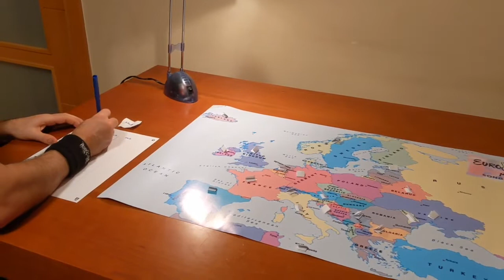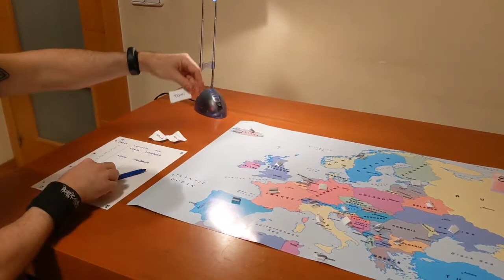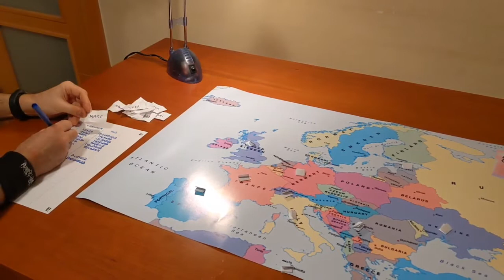Eurovision del Metal 2022 - El SORTEO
¿Qué países participarán este año en el Eurovisión del Metaaaaaaal? ¡Atentos a este SORTEO!

Programa votaciones para escoger el grupo vencedir de Eurovisión del Metal 2022 el domingo 15 de mayo a las 21:00h en las plataformas habituales.

Nos podrás encontrar (y escuchar en):
El Octavo Día, Lo Mejor del Metal
Ràdio Cornellà 104.6 FM